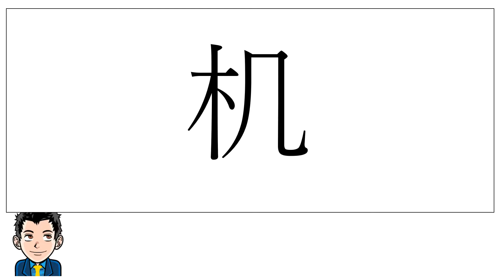Leçon de kanji : 机 - bureau (meuble)